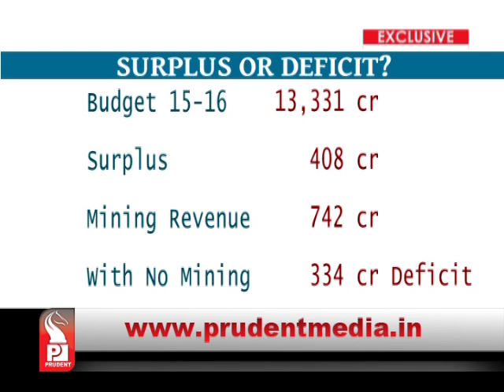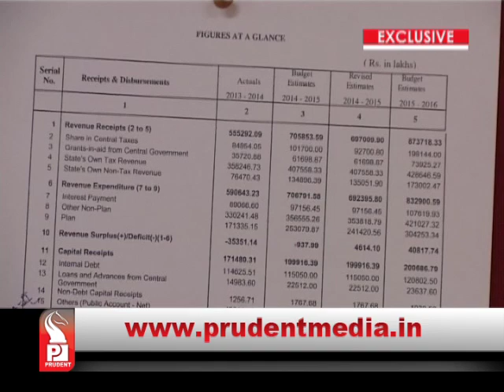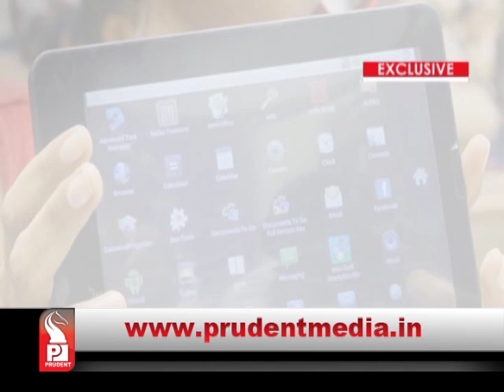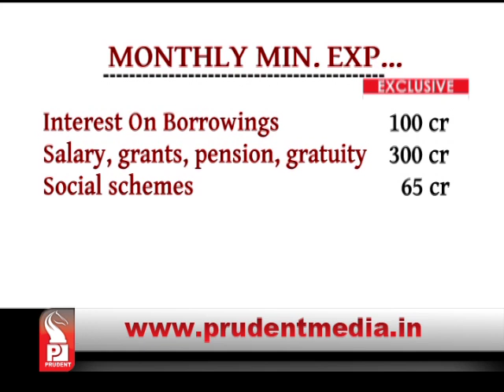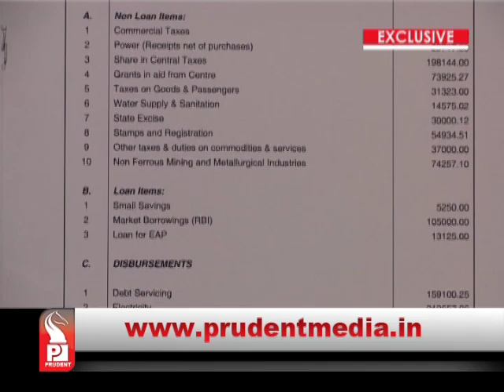Prudent Media English Prime News 29 March 15 Part 1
State may face a budget deficit of 334  crores if mining doesn’t resume coming season. In initial 2 years, this Government has run the state spending 25% of it's capital borrowings on salaries and schemes. Govt has not been able to enforce even half of the  annual plan. While it could hardly enforce a plan upto maximum of 999 crores, the latest budget has proposed a plan of 3 thousand 121 crores. The proposed budget is already short by  Thousand 160 crores. It would be a big achievement if Govt executes even 50% of proposed plan. Watch Budget Panchnama...